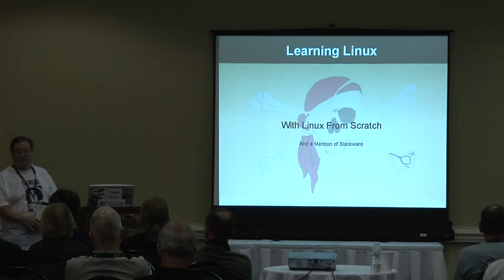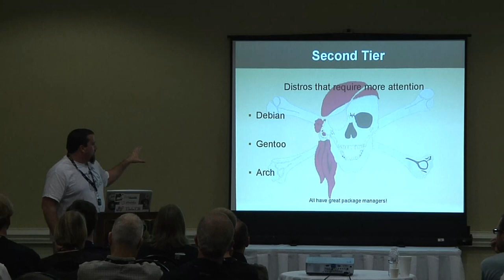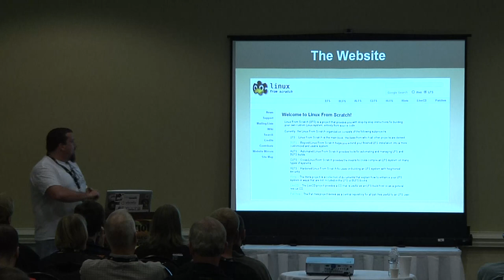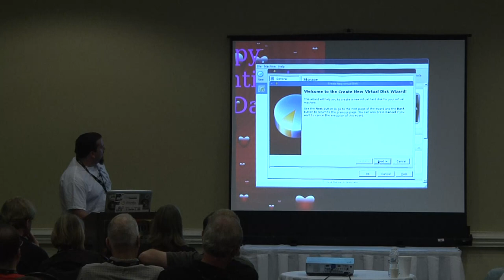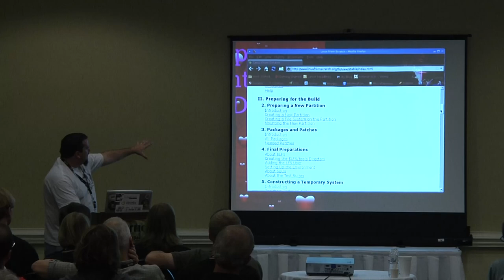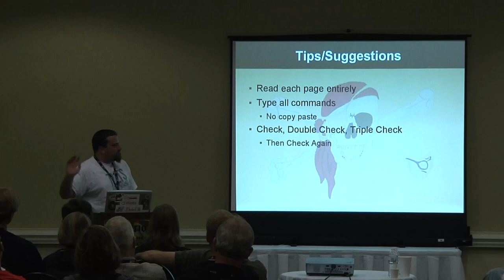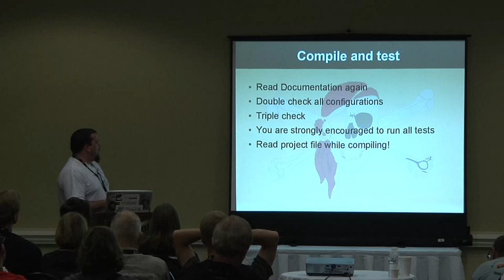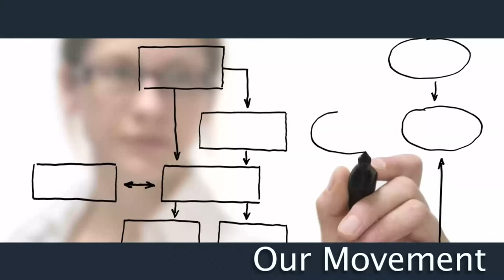2011 SouthEast LinuxFest - Dann Washko - Linux From Scratch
2011 SouthEast LinuxFest - Dann Washko - Learning Linux With Linux From Scratch